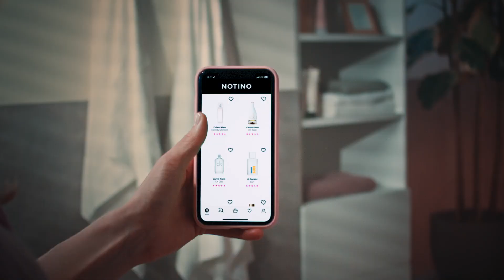Notino își sărbătorește cea de-a 20-a aniversare!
Fiți alături de noi și sărbătoriți două decenii de parfumuri, frumusețe și experiențe extraordinare. Vă mulțumim că sunteți alături de noi!